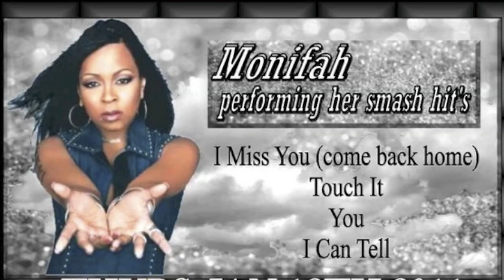HEAVY D track with MONIFAH Hosted by Cherry Martinez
TYSON aka DJ IRONBOUND offical birthday party .
with a Live Performance  by  MONIFAH @ Club Harlem of Newark. Hosted By CHERRY MARTINEZ

Deborah Tennyson / Cherry Martinez
known professionally as Cherry Martinez, is a radio personality, DJ, program director, philanthropist, and chairman/publisher of Cherry On Top. Cherry Martinez was host of No. 1 evening DJ program in New York, Power 105.1 and following host for the nationally syndicated radio program “Power After Hours”.[4] Also specializing in celebrity news, guest interviews included Jae Millz, Chrisette Michele, Adrienne Bailon, and Charlie Baltimore. Cherry is also known for founding the annual women’s media/entertainment ceremonial Girl Power Awards, with (VH1 Executive Producer, CEO) Mona Scott  and a developed feud with radio DJ Funkmaster Flex of rival station Hot 97. She is recognized as the voice on the Hip Hop record “Funkorama” by Redman off the Insomnia (Erick Sermon album).

Monifah
(born Monifa Carter; January 28, 1972in Manhattan, New York)
 is an American R&B singer-songwriter.[4] She is best known for her association with the late rapper Heavy D. and her music from the mid-1990s including "I Miss You (Come Back Home)", "You" and "Touch It", which was released in 1998. Monifah was raised in the East Harlem section of New York City. She starred on TV One's reality show R&B Divas: Atlanta. In 2015, Monifah signed with and released a single "One Moment" with Famous Records / Famous Music Group based out of Sunrise, FL.

In 1996, her debut album, Moods...Moments was released. In 1997, she contributed the Heavy D.-produced "I Still Love You" to the soundtrack of the film, Sprung. Monifah's second album was Mo'hogany. Released in the last quarter of 1998, it featured "Touch It". The track peaked at No. 29 in the UK Singles Chart in January 1998. Monifah's third album Home, released in 2000 contained "I Can Tell", "Brown Eyes" and "Fairytales." In 2003, she played a supporting role in Michael Baisden's Men Cry in the Dark stage play. In August 2012, Monifah and R&B singers Syleena Johnson, Faith Evans , Keke Wyatt, LaTocha Scott, Angie Stone, and Nicci Gilbert appeared in a reality show for TV One called R&B Divas. It was later retitled R&B Divas: Atlanta and Monifah has appeared on the subsequent second and third seasons, with LaTavia Roberson and Kameelah Williams joining the cast in season 3 on April 23, 2014. In 2012, she appeared on Faith Evans' compilation album R&B Divas on the single "Lovin' Me" in addition to her solo track "She's Me". The album was later nominated for a Grammy. She released a new single "The Other Side" which premiered in June 2014

On R&B Divas: Atlanta, Monifah publicly revealed she is in a same sex relationship. In the third season finale of R&B Divas: Atlanta, Monifah married her longtime partner Terez, on April 4, 2014.[10] Monifah has a daughter named Akemi (born in 1991), from a previous heterosexual relationship.